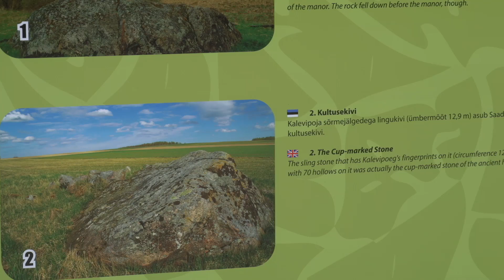Geonädal keskendub rändkividele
21. ja 22. mail toimuvad Jääaja Keskuses geonädala raames parvereisid Saadjärvele ja ekskursioonid tutvustamaks äsja avatud kiviparki ja rändkivide rändamissoove.